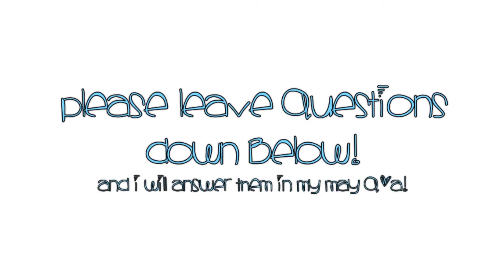MAY Q&A: ASK ME QUESTIONS! ♡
Hey everyone so I am going to be filming a may q&a as my next video so I need you guys to ask me questions and leave them in the comments below and you will for sure be featured in the video! Thank you so much! :)  ♡

FAQ ♡
What Camera do you use? ♡ Canon Powershot sx40 hs FULL HD
What do you edit your videos with? ♡ iMovie 11'

Social Links! ♡
Instagram; @BriannaxBeautyx

This is not a sponsored video, I bought everything with my own money, or it was a gift, all opinions are my own!